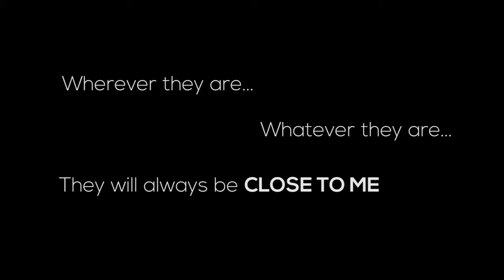Close To Me - An Orchestral Cover AMV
It's finally here, the cover you've all been waiting for!

Thank you so much for everyone who's been participating in the making of the final video, without your works, this video might not come into fruition.

To those who are wondering what did we do, i basically told the participants to post their artwork and decide whether to animate their works or not by posting layers of their work. The more layers they sent, the more animated the final result will be. The final product is this music video that showcases the talents of multiple artists depicting the "Close To Me" boss battle in various ways.

Again, i would like to thank those who have participated in this collab. I hope we can work together again someday!

Featured artists :
@Topaz-The-CrossCat | 토파즈
@Hexa/Cryo
@Gearox but also a Box
@Galaxy the Avolian